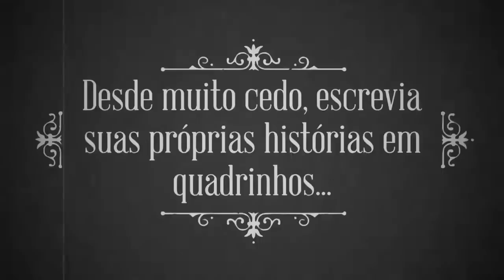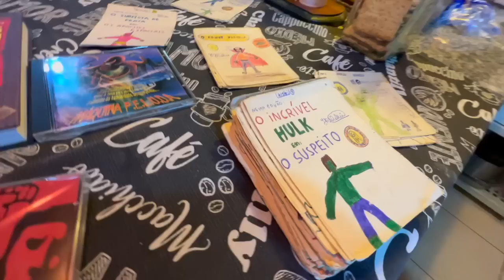Arrepios no Vale do Paraíba - UMA CONVERSA COM O ESCRITOR THUNDER DELLU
Josemar Rocha Dellú, nascido em 1970, é publicitário, músico, fotógrafo, escritor, reside na cidade de São José dos Campos – SP e utiliza o pseudônimo de Thunder Dellú em seus projetos artísticos. Antes de enveredar pela literatura, o autor tocou por dezesseis anos em uma banda de punk rock chamada Reatores, contratada pelo selo brasileiro Ataque Frontal, especializado em punk rock, que foi o responsável por lançar bandas lendárias do estilo, como Cólera, Ratos de Porão, Inocentes, dentre outras. Thunder lançou, no ano de 2017, de maneira independente, uma coletânea de contos originais intitulada Além do Vale do Terror e da Imaginação, só com histórias ambientadas em cidades da região do Vale do Paraíba, no estado de São Paulo. No final do ano de 2019, lançou o seu primeiro romance, intitulado As pirâmides revolucionárias, com prefácio de Clemente Tadeu Nascimento, vocalista e guitarrista das bandas Inocentes e Plebe Rude. A trama relacionada à busca de um mistério ufológico se passa entre a pequena cidade de Monteiro Lobato, no interior de São Paulo, e a mística São Thomé das Letras, no sul de Minas Gerais.